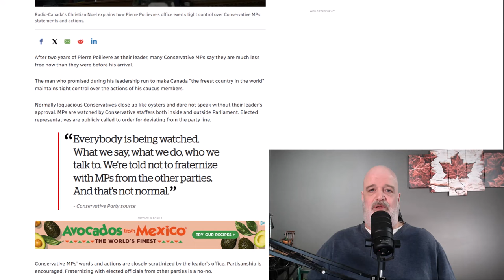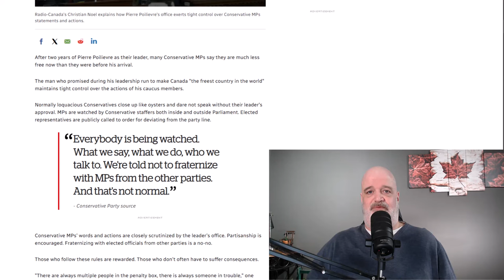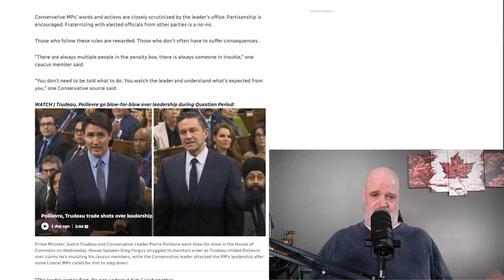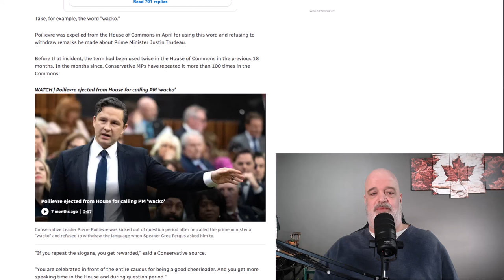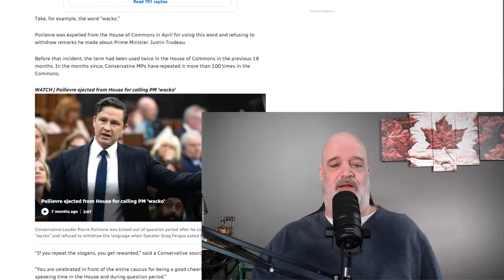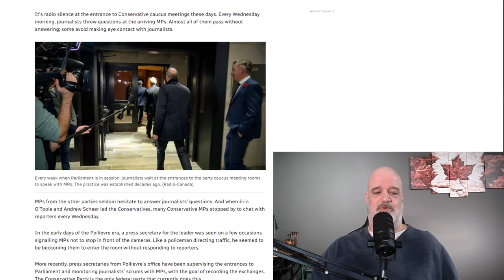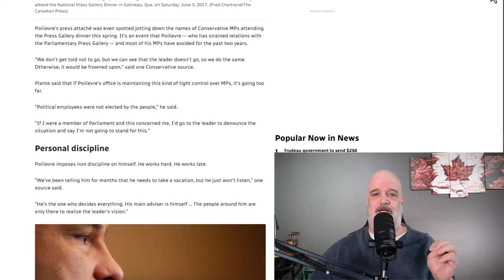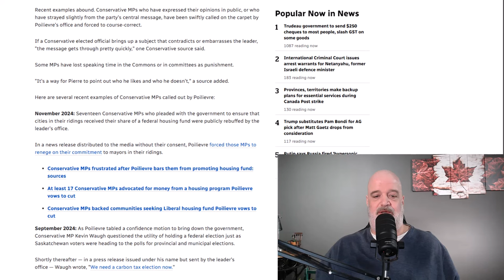Trudeau Uses CBC To Attack Poilievre